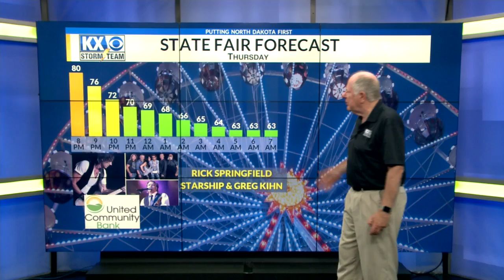KX Storm Team Evening OneMinuteForecast w/Tom Schrader